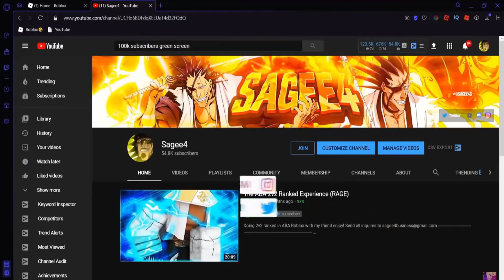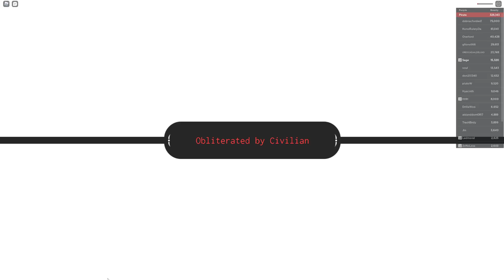SECOND SEA IS A WARZONE IN GRAND PIECE ONLINE!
Second sea in grand piece online is so chaotic there is always people boxing